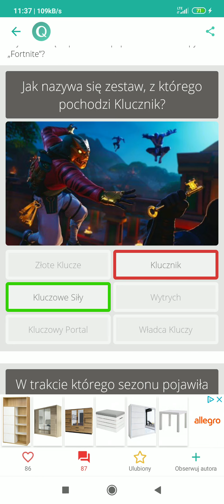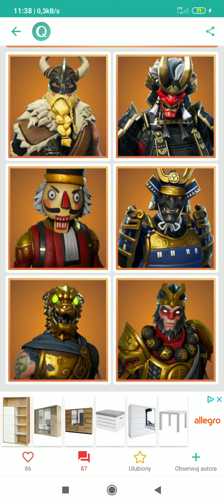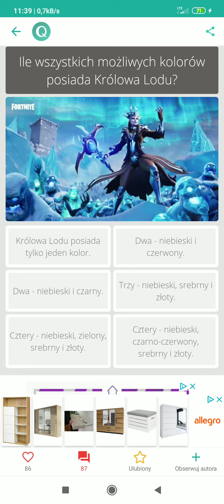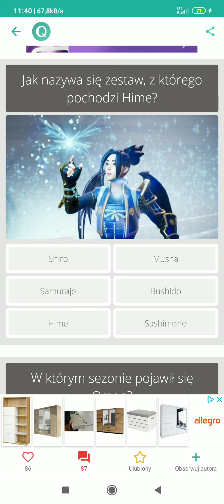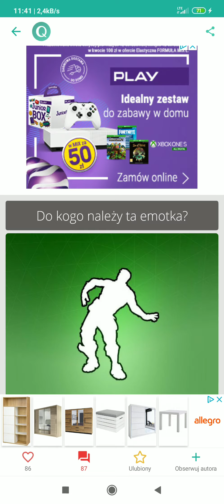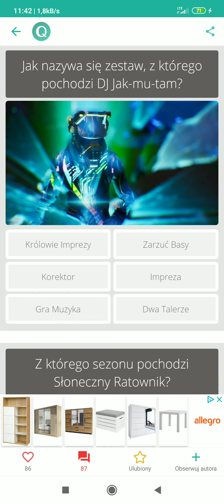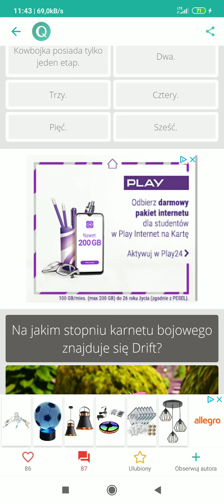NAJTRUDNIEJSZY QUIZ DLA WIDZÓW ? QUIZ FORTNITE #2